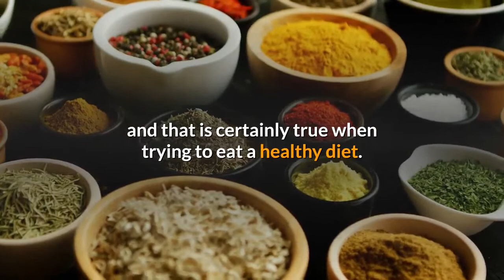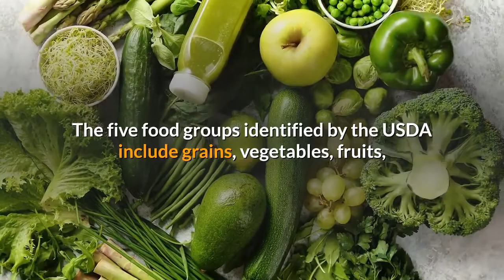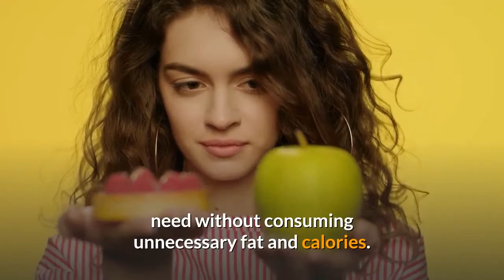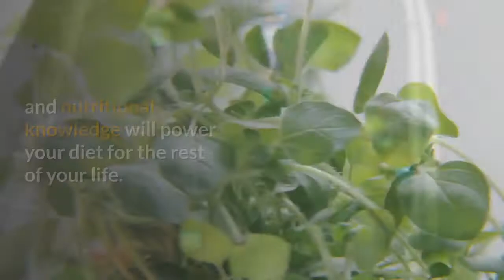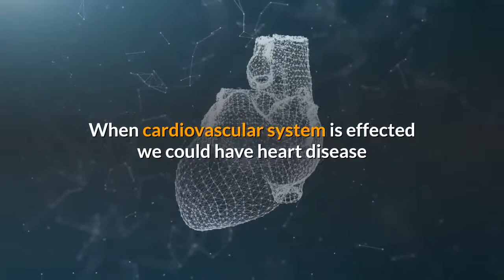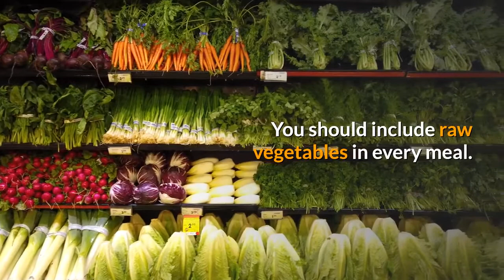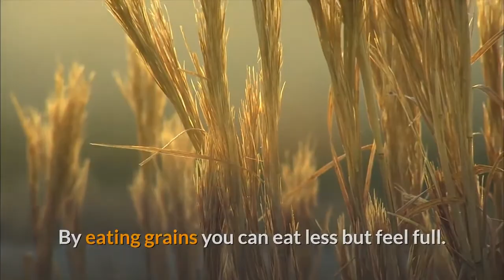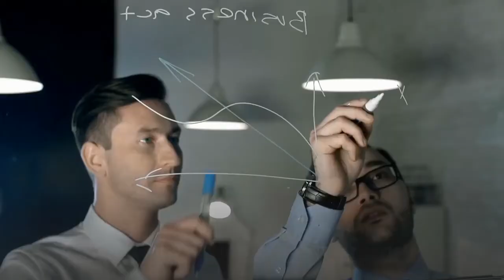Ways to make alkaline diet benefit you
The premise of an alkaline diet is that the nutrients found in supplements, alkalizing foods, and water can bring the body back to balance. These vitamins, minerals, and herbs infuse the body with new energy, vitality, and better health.